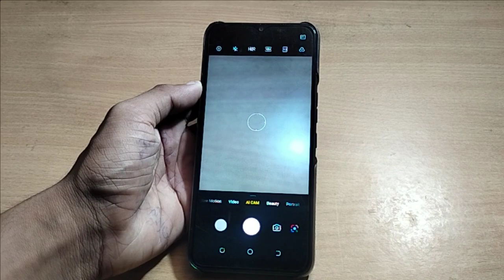how to set portrait mode techno camon mobile